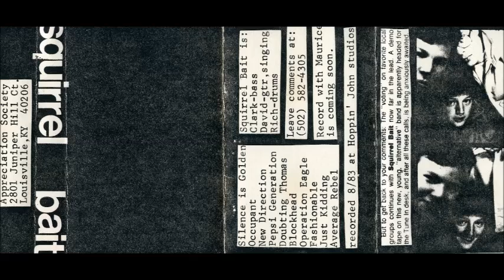Squirrel Bait - Second Demo (1984, self-released) full cassette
1. Tense/Earth Shattering  0:00
2. Insult to Injury  2:59
3. Black Light Poster Child  4:10
4. The Nearest Door  6:48
5. Range for Life  8:38
6. Disguise (missing)
7. Occupant  9:47
8. Notice When  10:46
9. When I Fall (missing)

The tracks #6 "Disguise" and #9 "When I Fall" (included in the later Squirrel Bait EP of 1985) are missing since reclaimed by Drag City Records.

Picture in the video clearly refers to the first demo (1983), as you can see.